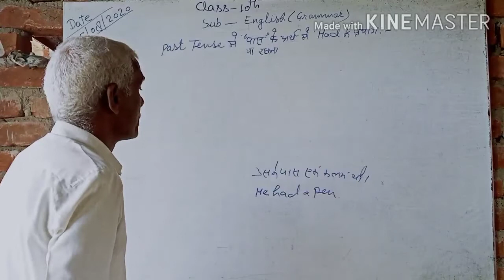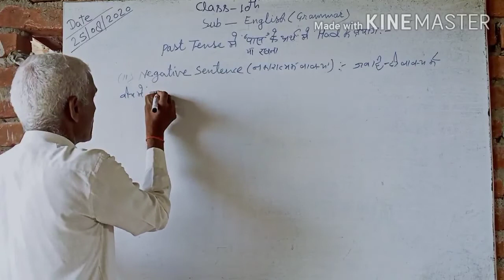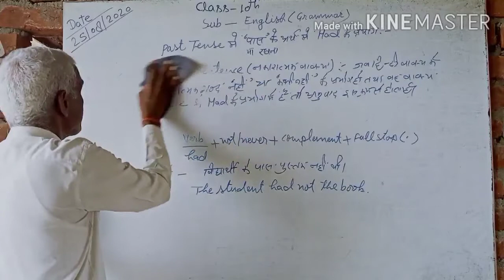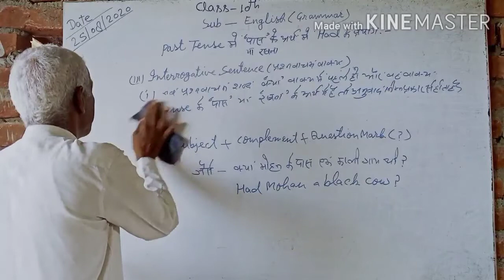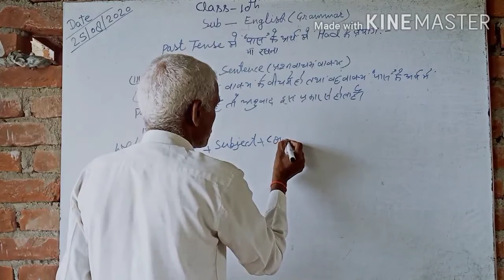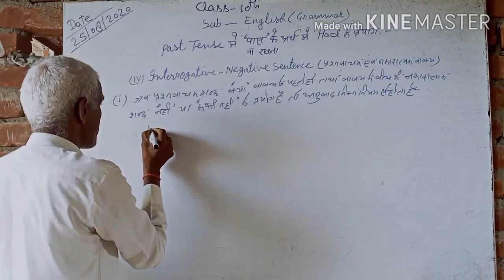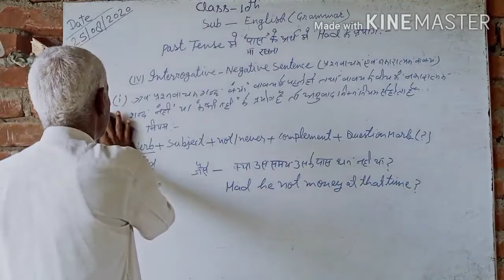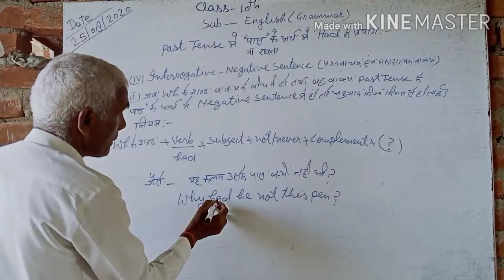Class 10th English Grammar by Mevalal Sir